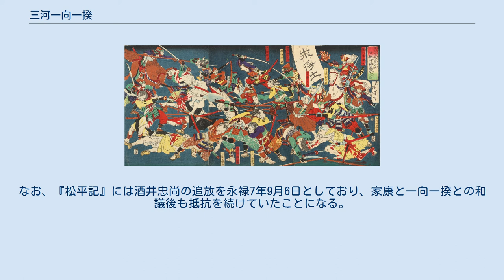三河一向一揆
「大樹寺御難戦之図　三河後風土記之内」 月岡芳年筆 明治6年（1873年） 三河一向一揆（みかわいっこういっき）は、戦国時代に三河国の西三河全域で永禄6年（1563年）から永禄7年（1564年）まで半年ほど行われた一向一揆である。
曹洞宗の勢力が強かった東三河は該当しない。
 現在の安城市野寺の本證寺第十代・空誓（蓮如の孫）が中心となって浄土真宗の本願寺門徒に檄を飛ばし、領主の松平（のちの徳川）家康と戦った。
『三州一向宗乱記』に「当国碧海郡野寺村の本證寺と申すは、一向宗の小本寺にて、守護不入の道場、当国三箇寺の其の一箇寺なり」と記載されている。
 中心勢力は、三河三ヶ寺と本宗寺および、桜井松平氏、大草松平氏、吉良氏、荒川氏といった反家康勢力である。
門徒側には、家康の家臣の本多正信（後の家康の参謀）や蜂屋貞次（徳川十六神将）や夏目吉信（三方ヶ原の戦いで家康の身代りとして討死）が参加するなど、内紛の様相も呈していた。
松平宗家に台頭した安城松平家（家康の家系）が三河の中原に位置する安祥城に居城していた時代から、もともと真宗門徒でもあった安城譜代を勢力拡張に伴って家臣団化したものであり、その最たるものは、本證寺門徒でもあった石川氏である。
一族の間で門徒方と家康方に分裂するなど、主君に対する踏み絵にもなった。
 三河一向一揆は、三方ヶ原の戦い、伊賀越えと並び、徳川家康の三大危機とされる。
敵からも「犬のように忠実」と半ば揶揄される形で評価された三河家臣団の半数が、門徒方に与するなど、家康に宗教の恐ろしさをまざまざと見せつける事となった。
 大久保忠教の『三河物語』に詳細が長文に渡って記述されている。
また、『三州一向宗乱記』にも詳しい。
 本證寺（安城市野寺町）、上宮寺（じょうぐうじ・岡崎市上佐々木町）、勝鬘寺（岡崎市針崎町）は、三河における本願寺教団の拠点で三河三ヶ寺と呼称され、松平広忠（家康の父）の代に守護使不入の特権を与えられていた。
 三州一向宗乱記では、本證寺での発端説を第一に挙げ、次に本證寺での別説、さらに上宮寺での説を二通り挙げている。
諸説あると解説している。
 東照宮御実紀巻二の記述。
御家人等佐崎の上宮寺の籾をむげにとり入たるより。
一向専修の門徒等俄に蜂起する事ありしに。
 不入特権を主張する三河三ヶ寺と、教団の利権を解体して三河国統一を目指す徳川家康との対立が深まり、守護使不入の特権が侵害されたことに端を発して、本證寺第十代・空誓（蓮如の孫）は、上宮寺や勝鬘寺と共に檄を飛ばし、本願寺門徒を招集して菅沼氏の砦を襲撃した。
真宗門徒の松平氏家臣や、吉良氏などの有力豪族や今川氏の残党なども加わり、松平氏の本城である岡崎城まで攻め上り、家康を窮地に陥れた。
 本願寺教団とは仲が悪い真宗高田派の有力寺院である桑子明眼寺・菅生満性寺は家康についた。
 ただし、こうした一揆の描き方には異論も出されている。
平野明夫は永禄6年の家康の動向について分析したところ、上野城の酒井忠尚の挙兵が永禄6年6月（もしくはそれ以前）、寺部城の小笠原広重の挙兵が同年10月以前、東条城の吉良義昭の挙兵は同年10月下旬、一向一揆の発生が確認できるのは同年12月（もしくはそれ以前）に一揆軍が本多広孝の土井城が攻撃した後のことである。
また、酒井・小笠原・吉良が一向一揆やこれを支持した家康家臣と連絡を取り合ったり、共同作戦を取ったとする形跡がない点（一向一揆が岡崎城に迫った時期にも自領に留まって岡崎へ兵を進めなかった）に注目して、酒井・吉良氏らの挙兵と一向一揆はともに家康を標的としたものであるが、あくまでも両者には関連性は無かったとしている。
 永禄7年（1564年）1月15日の馬頭原合戦の勝利で、徳川家康は優位に立ち、和議に持ち込み、一揆の解体に成功する。
和議の仲介にも関わった水野信元の書状には永禄7年の春には和議が整って国内が平穏になったことが記されている。
その後、同年4月には小笠原氏が家康に従い、その後も抵抗を続けた吉良氏と酒井忠尚は追放されている。
 一揆に与した武士の中には、主君への忠誠心と信仰心の板ばさみにあって苦しんでいる者もあった。
その様な武士には一揆を離脱して帰参することを望む者が多くいたため、一揆は収束に向かった。
またこの時、本宗寺は御坊を焼失し、勝鬘寺は伽藍を焼失していた。
家康は和議を結ぶことで一揆衆を完全に解体させた後、本願寺の寺院に他派・他宗...